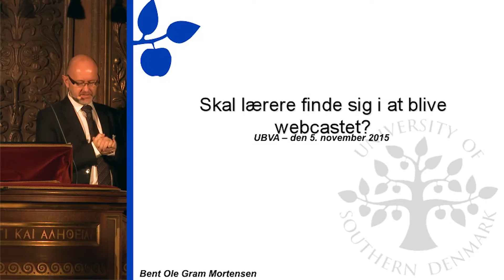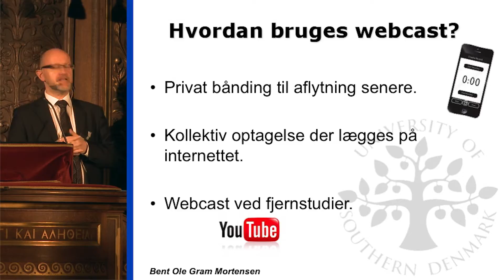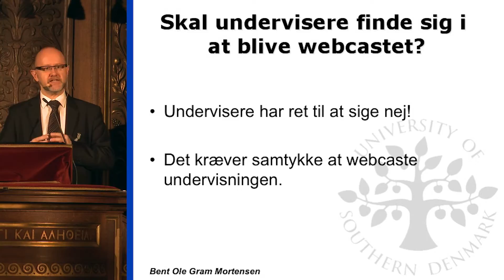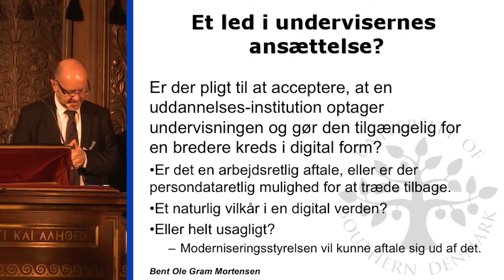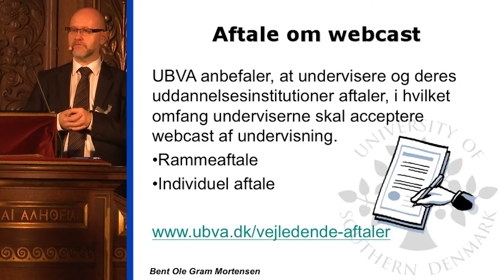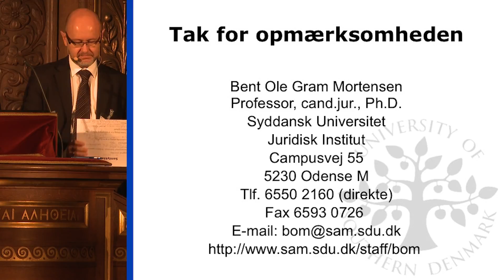UBVA Symposium 2015 - SKAL LÆRERE FINDE SIG I AT BLIVE WEBCASTET?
Medlem af UBVA, professor Bent Ole Gram Mortensen, Syddansk Universitet